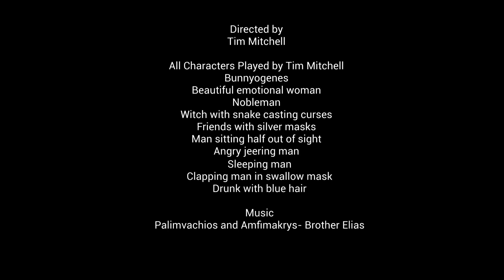Bunnyogenes Looking for an Honest Man; as Chronicled by Hareoditis